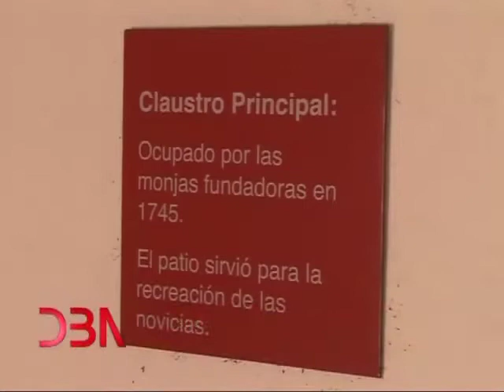Programa N° 230: 10 de febrero 2013: Curiosa Buenos Aires... Iglesia Santa Catalina de Siena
DBA: Programa N° 230: 10 de febrero 2013: Curiosa Buenos Aires... Iglesia y Monasterio Santa Catalina de Siena